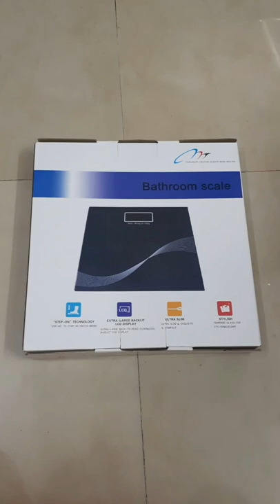Weight Machine unboxing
Take a look at this Kybero Heavy Duty Electronic Thick Tempered Glass LCD Display Square Electronic Digital Personal Bathroom Health Body Weight Bathroom Weighing Scale, weight bathroom scale digital, Bathroom Health Body Weight Scales For Body Weight, Weight Scale Digital For Human Body, Weight Machine For Body Weight Flower Design Weighing Scale Weighing Scale (Black) Weighing Scale on Flipkart